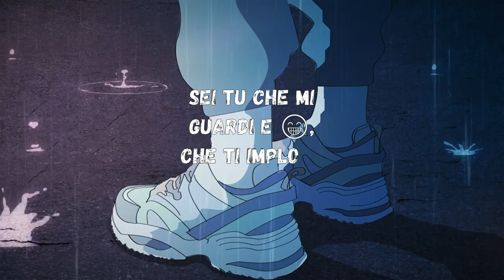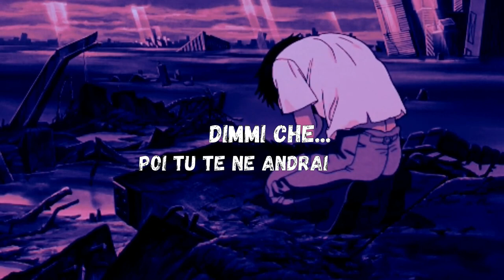Time, Real - Inverno (Love Is Gone 💔 Italian Cover)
Questa canzone è dedicata a tutte quelle persone che sanno cosa vuol dire navigare nel dolore e nell'impotenza, a tutte quelle persone che si sono ancorate a qualcuno con la speranza di vivere una vita serena, sprofondando invece nel caos più totale. Queste persone è meglio lasciarle andare, perché TU sei quello, o quella, che vale di più in assoluto, non farti del male! Amare è difficile, a volte si sta meglio in inverno, perché non puoi scottarti, ma anche dopo il freddo più forte il sole uscirà sempre e riuscirà a scaldarti il cuore, in un modo o nell'altro.

Feat. Real 🎤(Giuseppe De Feudis)
Produzione 🎶: Garage Music School di Salvatore Di Maio (Grazie per la pazienza!)
Canzone originale 🎼: Slander - Love Is Gone ft. Dylan Matthew